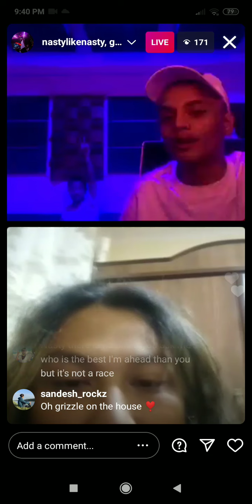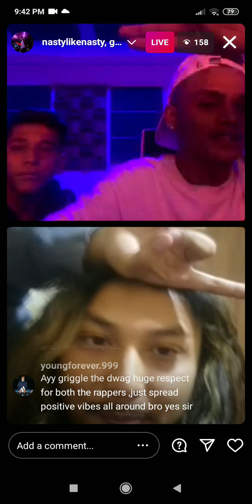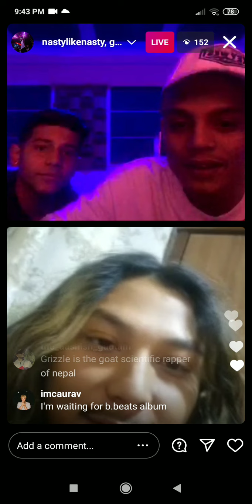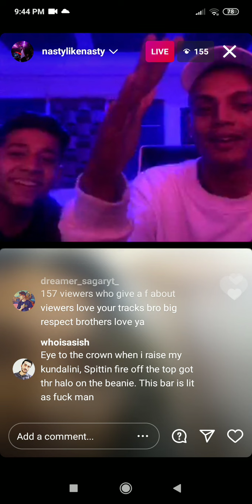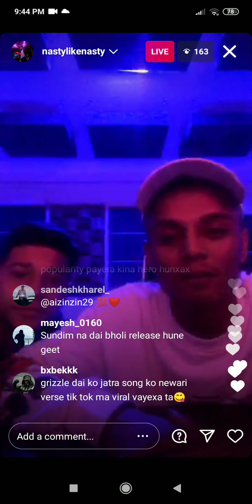Grizzle joins nasty insta live